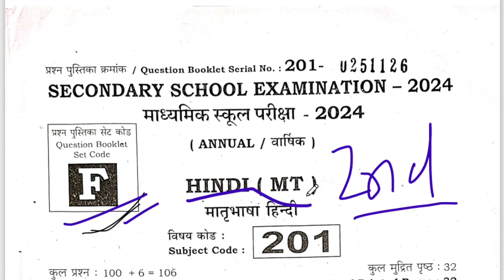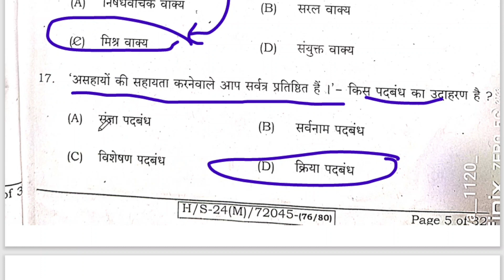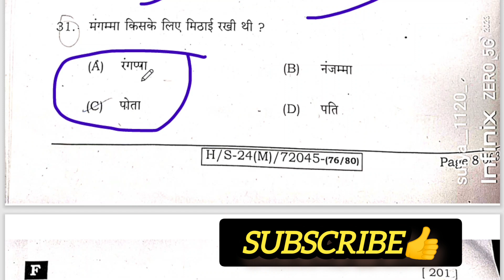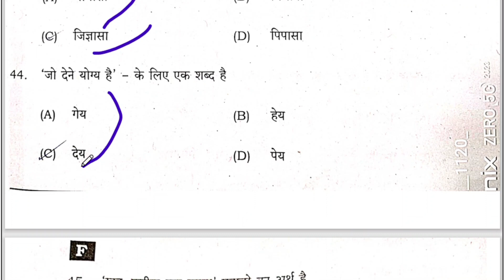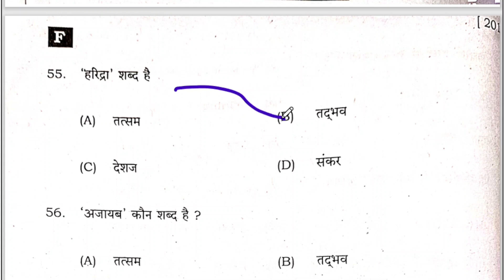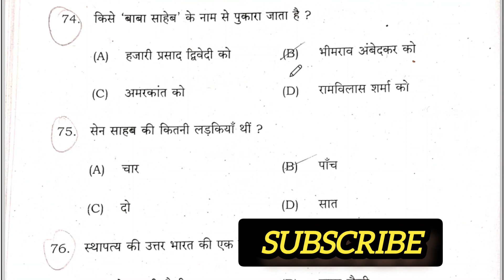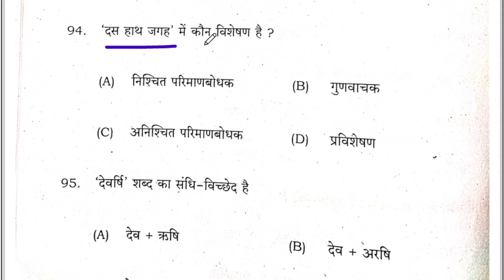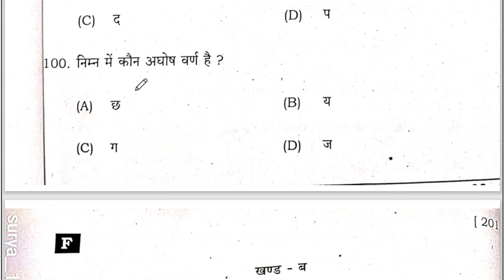bihar board class 10 hindi paper answer key 2024 set f 2nd sitting | 10th exam papers 2024 set a b c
bihar board class 10 hindi paper answer key 2024 set f 2nd sitting | 10th exam papers 2024 set a b c @all_in_one_classes_1120

class 10 hindi answer key 2024 set e 2nd sitting | 10th hindi 2nd sitting answer key set e f a b c d @all_in_one_classes_1120
class 10 hindi 2nd si
hindi 2nd sitting answer key 2024

class 10 hindi 2nd sitting question answer

class 10 hindi 2nd sitting
class 10 hindi answer key 2024 set 1

class 10 hindi answer key 2024 set 3

class 10 hindi answer key 2024 set 3/5 / 3

class 10 hindi answer key 2024 set 2 3/5 / 2

class 10 hindi answer key 2024 set 3/2 / 3

class 10 hindi answer key 2024 set i

class 10 hindi answer key 2024 set f

class 10 hindi answer key 2024 set d

class 10 hindi answer key 2024 set j

class 10 hindi answer key 2024 set e

2nd sitting hindi answer key 2024

hindi 2nd sift sitting answer key set e
class 10 hindi answer key 1st shift

class 10 hindi paper answer key 2023

बिहार बोर्ड परीक्षा 2024 100% सही उतर 10th Hindi

1st Sitting wer Key Answer

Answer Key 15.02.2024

class 10 hindi answer key 2024

class 10 hindi answer key 2024 cbse

class 10 hindi answer key 2024 up board

class 10 hindi answer key 2024 course a

class 10 hindi answer key 2024 cbse set 1
class 10 hindi ans

class 10 hindi answer key 2023

class 10 hindi answer key 2024 set 3 course b

class 10 hindi answer key 2024 cbse set 2

class 10 hindi answer key 2023 mid term

class 10 hindi answer key 2023 evening shift

class 10 hindi answer key 2023 christmas exam

class 10 hindi answer key 2023 set 1

class 10 hindi answer key 2023 second term

class 10 hindi answer key 2024 mp board

class 10 hindi answer key 2022

class 10 hindi answer key 2023 course b

class 10th hindi answer key

class 10 hindi answer sheet

class x hindi answer key 2023
class 10 hindi answer key 2023 morning shift

class 10 hindi answer key 2023 set 2

class 10 hindi answer key evening shift
hindi ans

hindi answer key 2024 ctet paper 2

hindi answer key 2024 paper 1 language 2

hindi answer key 2024 language 2

hindi answer key 2024 paper 2 language 2

hindi answer key 2024 sachin sir

hindi answer key 2024 himanshi singh

hindi answer key 2024 guruji world

hindi answer key 2024 ctet paper 1 language 2
10th hindi answer key 2024

10th class hindi fa3 question paper 2024 answer key

10th class hindi sa1 question paper 2023 to 2024 answer key

mp board 10th hindi paper 2024 answer key

fa 3 question answer 10th class 2024 hindi key paper

10th_hindi__sent_up_exam_ans wer_key_2024_subjective
ctet hindi answer key 2024

class 10 hindi all chapter revision

class 10 hindi grammar one shot

class 10 hindi vvi subjective question 2024

class 10 hindi answer

class 10 hindi answer question

class 10 hindi chapter 2
hindi answer key 2024 sachin academy

hindi answer key 2023 paper 2

hindi answer key 2024 ctet

hindi answer key 2023 class 10

hindi answer

hindi answer key 2024 paper 2

hindi answer key 2023 class 9

hindi answer key 2024 paper 1

hindi answer writing class 12